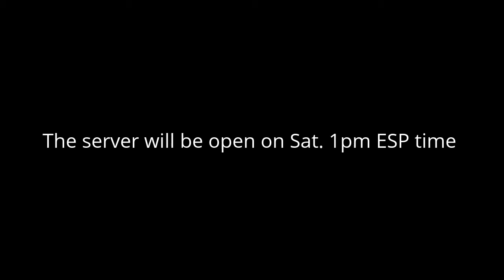Announcements to Giveway winners!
In case you don't understand to the 5 contest winners we will be doing the event tomorrow! at 1pm once in mineplex type /server professorpig35-1 then your in thanks!